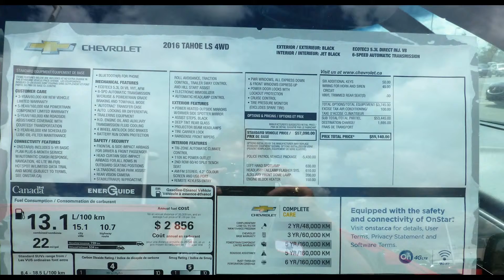2016 Chevrolet Tahoe New Police K-9 Units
Two brand new Tahoes arrive at the dealership for delivery to the local police